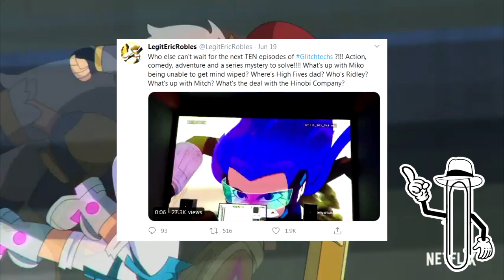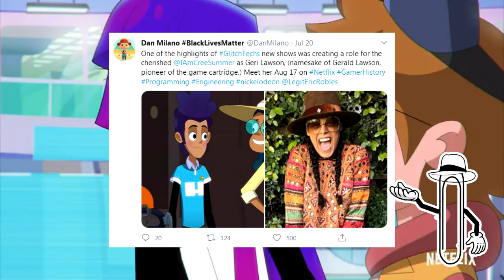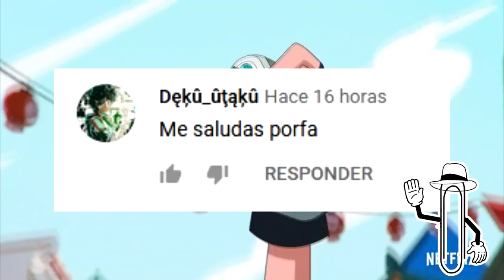GLITCH TECHS SEGUNDA TEMPORADA | fecha de estreno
Hola a todos , glitch techs esta de regreso y ya se ha estreno el trailer de su segunda temporada. con muchas revelacions y sorpresas para la segunda temporada.